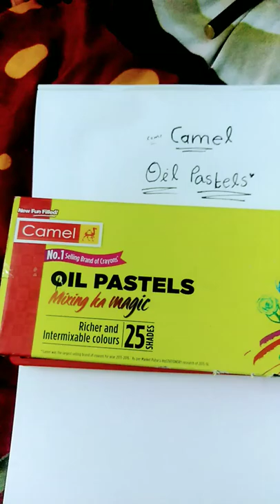Camel Oil Pastels easy scenery Drawing